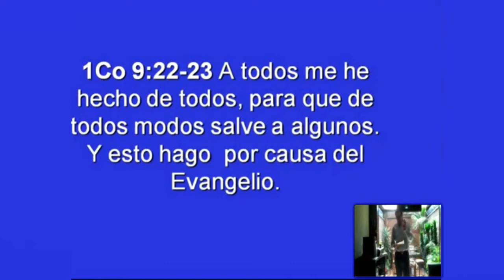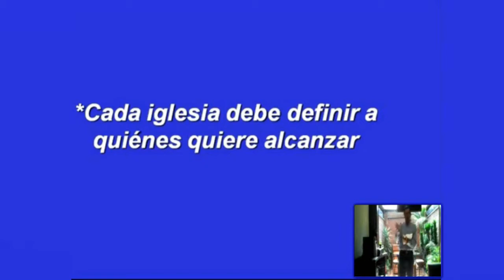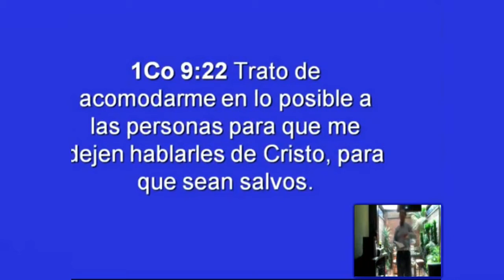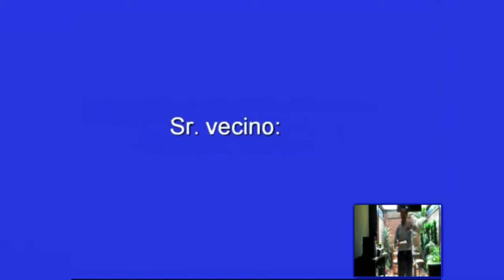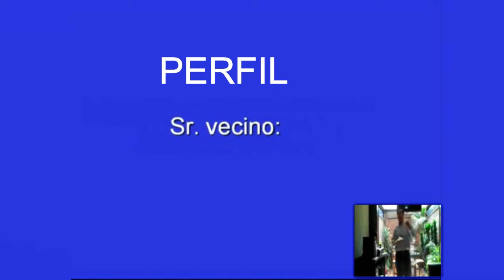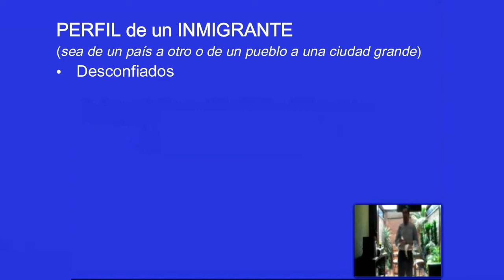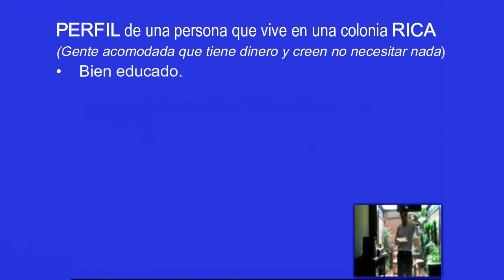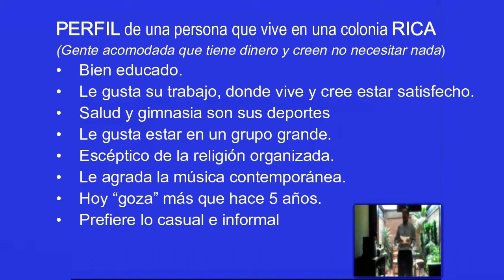¿A quiénes estamos tratando del alcanzar? LA ESTRATEGIA DE JESÚS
¿A quiénes estamos tratando de alcanzar?

ESTAMOS TRATANDO DE ALCANZAR A EL SR. VECINO Y LA SRA. VECINA

PERFIL DEL SR. VECINO

Cada discípulo debe contestar para el lugar donde vive considerando siempre a la mayoría:

¿Cuál es el estatus socio económico?
¿Qué nivel de educación tienen?
¿A qué se dedican la mayoría?
¿Hay desempleo?
¿Cuál es la religión de la mayoría?
¿Son mucho o poco religiosos?
¿Qué música les agrada?
¿Hay desintegración familiar en los hogares?
¿Cuáles son sus principales temores?
¿Cuáles son sus principales intereses?

Hacer una lista del perfil del vecino típico que vive en la colonia. Esto es muy útil para saber sus necesidades para poder ganarlos para Cristo.

EJEMPLO DE PERFIL DE UNA PERSONA DE UNA COLONIA DONDE LA MAYORÍA SON INMIGRANTES
• Desconfiados
• Necesidad de Trabajo, Seguro Médico y Transporte
• Melancolía por su Tierra y Familia
• Muy religiosos
• Les agrada la Música alegre
• Necesitan ConsejerÍa Legal para arreglar sus papeles
• Vienen con problemas familiares

• Vienen con deseos de estudiar

PERFIL DE UNA PERSONA EN UNA COLONIA RICA
• Bien educado.
• Le gusta su trabajo, donde vive y cree estar satisfecho.
• Salud y gimnasia son sus deportes
• Le gusta estar en un grupo grande.
• Escéptico de la religión organizada.
• Le agrada la música contemporánea.
• Hoy “goza” más de la vida que hace 5 años.
• Refiere lo casual informal sobre lo formal.

• Se sobrepasa en tiempo y dinero.

Todos tenemos necesidades, todos. El inmigrante necesita lo material, mientras que el rico lo espiritual. El primero necesita organizar su vida; el segundo, llenar su vacío. La estrategia de Jesús funciona para ambos y para todos .